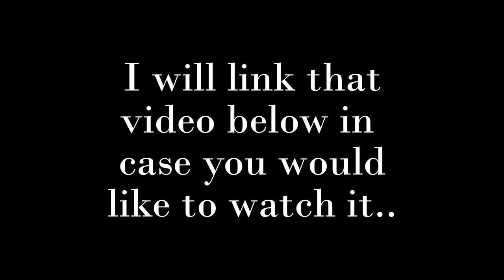Blue Lighted To Hospital - The Hospital Chronicles (Visit Two)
Blue Lighted To Hospital *Expand for more info*

I ended up going to hospital, twice, within 48 hours. The first time, I filmed videos about, was on the Saturday evening (29th April) and was discharged on the 30th, then taken back in (on a blue light and sirens) on the Monday (1st May).
This is the first part of what happened, part two will be live on this channel tomorrow.

Filmed early hours of the 6th May

If you are new to my channel and haven't watched any of my videos, I'm Melanie and I am trying to film my daily battle with depression. I'm very depressed and have been for a few months and wanted to show the world, or whoever watches these, how depression can hit and how it can make someone go from wanting to be out the house as much as possible to not wanting to leave and doing nothing most days.

“When people cheat in any arena, they diminish themselves-they threaten their own self-esteem and their relationships with others by undermining the trust they have in their ability to succeed and in their ability to be true.”